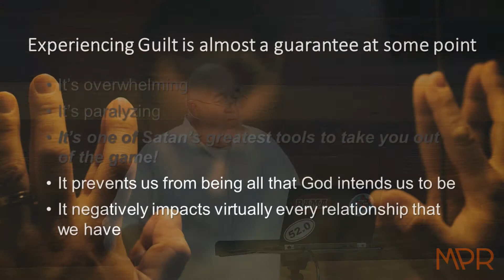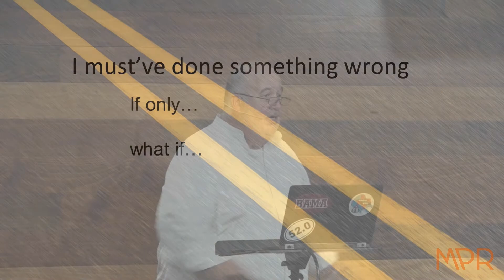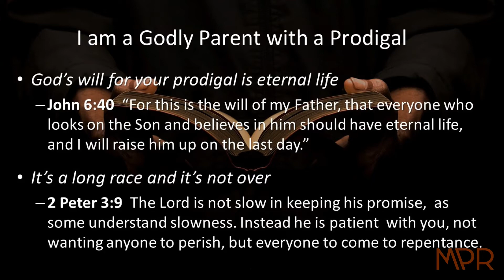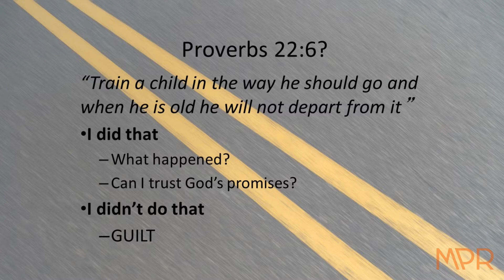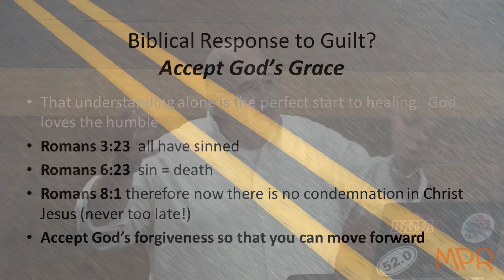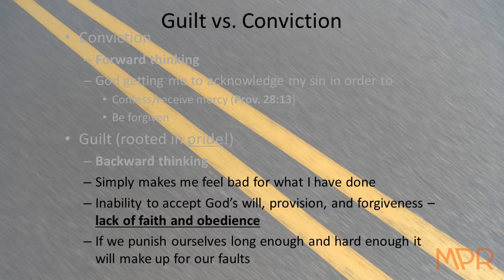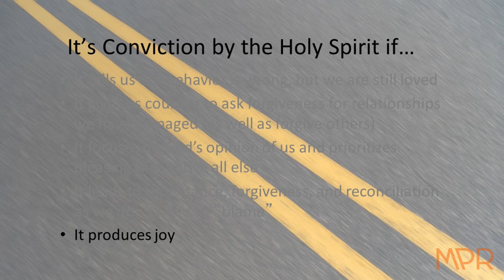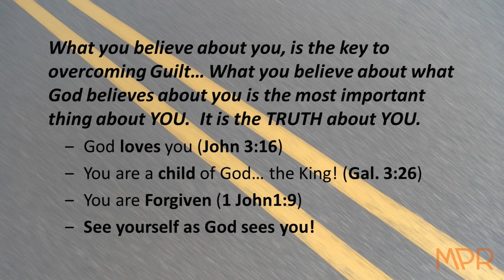15 Living Guilt Free Jim Word MPR